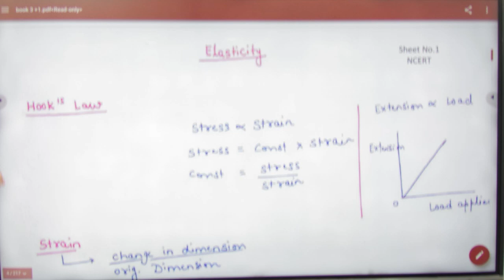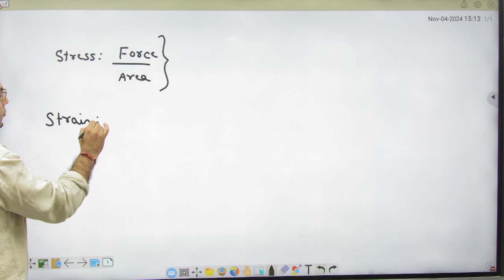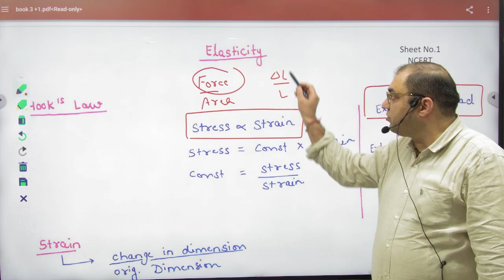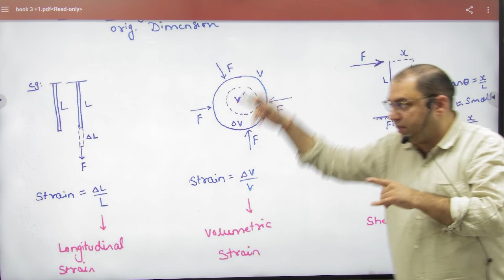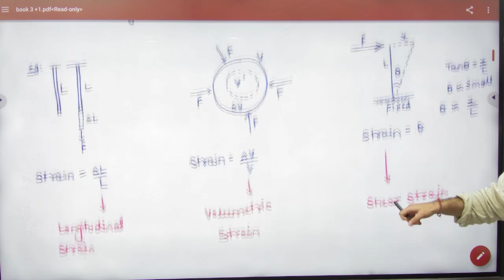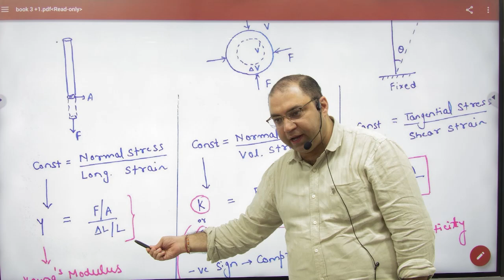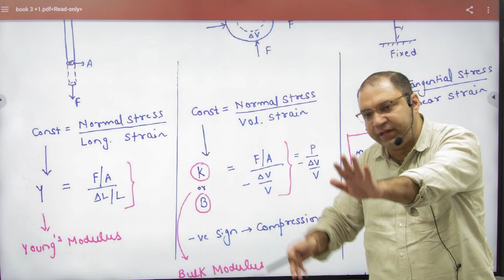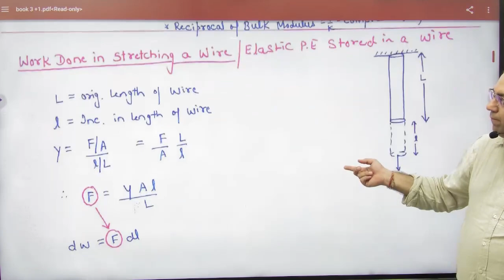1 Intro to Elasticity